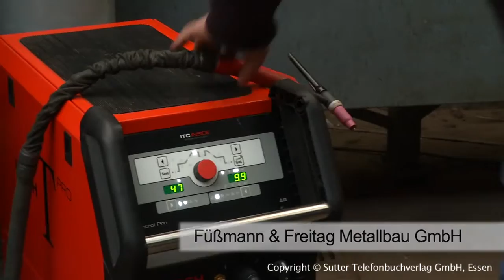Metallbearbeitung und -verarbeitung Marl - Füßmann u. Freitag Metallbau GmbH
Füßmann u. Freitag Metallbau GmbH, Metallbearbeitung und -verarbeitung aus Marl, stellt sich vor. Mehr finden Sie auf unserer Firmenprofilseite in